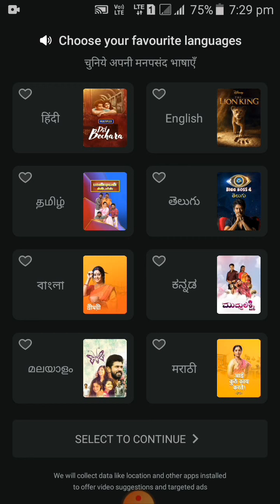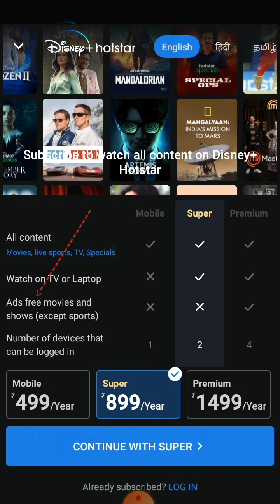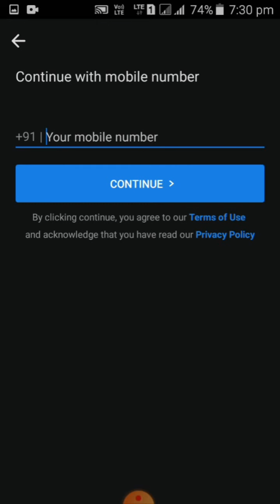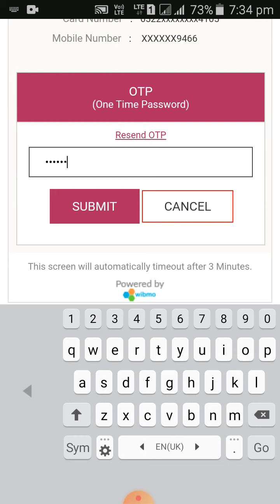Disney + Hotstar Subscription 2023 in Hindi LATEST । Subscription Lena Sikhe Disney+Hotstar ka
As video me dikhaya geya hai ki Kaise App Disney plus Hotsar pe Subscription le chakte hai bahut hi asanise 2021 .